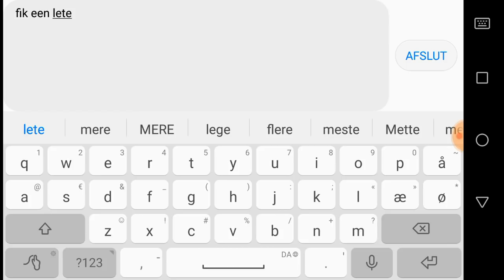JANUARY KVK 2 - WARMING UP - F2P TRAP - LORDS MOBILE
... IT STILL COUNTS ! ;-)